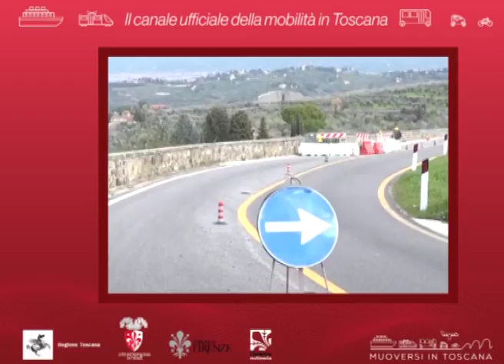Muoversi in Toscana Info - Edizione delle 16 del 30 luglio 2018